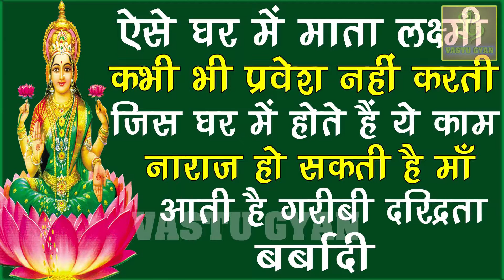ऐसे घर में देवी लक्ष्मी कभी प्रवेश नहीं करती,जिस घर में होते है ये 5 काम Vastu tips